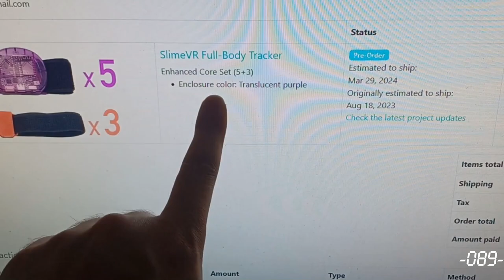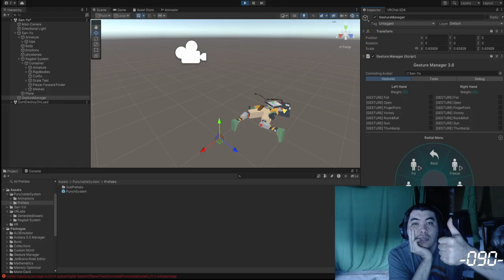RECAP! | March 24-30 To Rain Or Not To Rain